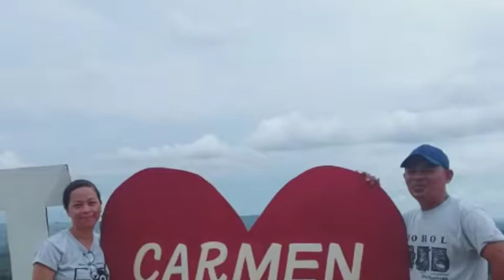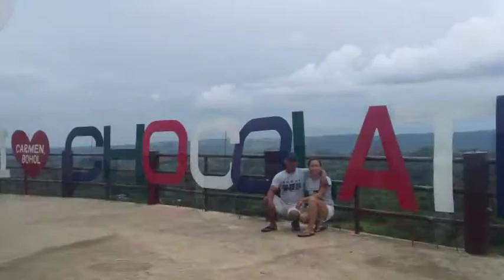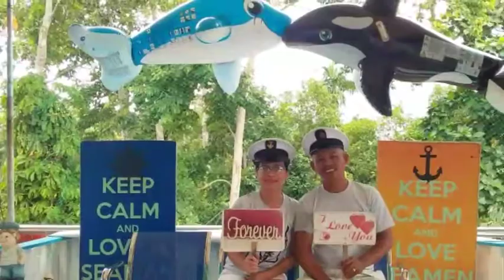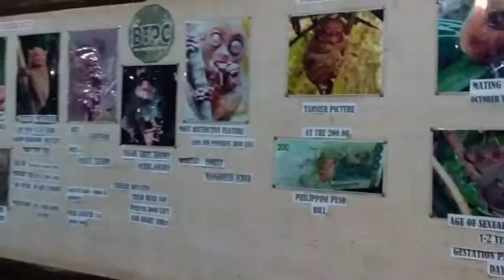BOHOL TOUR 2019 - Part 4